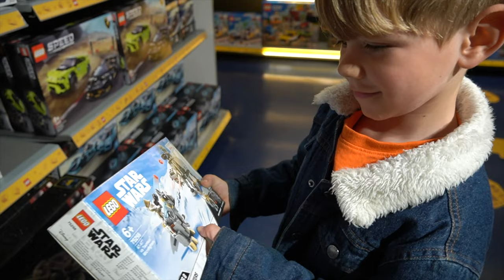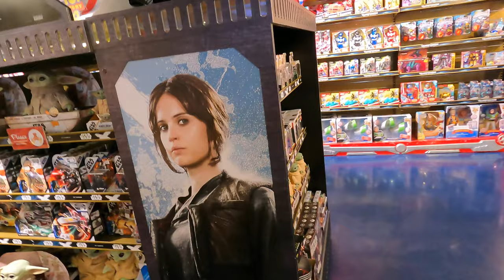Hamleys toy store 2021 | London | Tour | Build-a-Bear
Out recent trip to Hamleys, London with a tour of it during the early stages of the easing of lockdown. It was significantly quieter and with the crowds gone we could explore it fully.

Our other episodes from our 'sold it all' adventures-